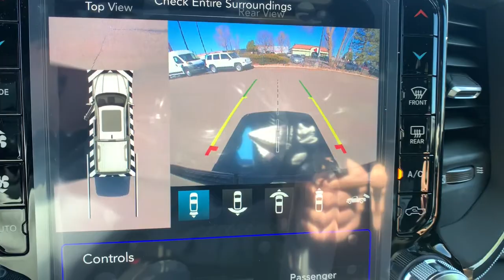2021 Ram 1500 Denver, Littleton, Aurora, Parker, Colorado Springs, CO R6575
Patriot Blue Pearlcoat New 2021 Ram 1500 available in Denver Colorado at Brandon Dodge. Servicing the Littleton, Aurora, Parker, Colorado Springs, CO area.

Brandon Dodge
5600 S Broadway

Limited Level 1 Equipment Group|Dual-Pane Panoramic Sunroof|Bed Utility Group|Anti-Spin Differential Rear Axle|Chrome Power-Fold Trailer Tow Mirrors|Protection Group|Trailer Brake Control|Tires: 275/55R20 OWL All Season|Engine: 5.7L V8 HEMI MDS VVT eTorque|Body Color Bumper Group|(0 P) Patriot Blue Pearlcoat|3.92 Rear Axle Ratio|Streaming Audio|Analog Display|Outside Temp Gauge|Curtain 1st And 2nd Row Airbags|Manual Tilt/Telescoping Steering Column|Airbag Occupancy Sensor|Galvanized Steel/Aluminum Panels|Dual Stage Driver And Passenger Seat-Mounted Side Airbags|Outboard Front Lap And Shoulder Safety Belts -inc: Rear Center 3 Point,Height Adjusters and Pretensioners|Dual Stage Driver And Passenger Front Airbags|MANUFACTURER'S STATEMENT OF ORIGIN|Engine Oil Cooler|Full Cloth Headliner|LED Brakelights|Front Map Lights|50 State Emissions|Integrated Voice Command w/Bluetooth|Tailgate/Rear Door Lock Included w/Power Door Locks|Rear Cupholder|2 Seatback Storage Pockets|Fade-To-Off Interior Lighting|Trip Computer|Electronic Stability Control (ESC) And Roll Stability Control (RSC)|Clearcoat Paint|ABS And Driveline Traction Control|Rear Child Safety Locks|Delayed Accessory Power|Power 1st Row Windows w/Driver And Passenger 1-Touch Up/Down|Power Door Locks w/Autolock Feature|Side Impact Beams|Electronic Transfer Case|Sentry Key Engine Immobilizer|Full-Size Spare Tire Stored Underbody w/Crankdown|Cargo Lamp w/High Mount Stop Light|Electric Power-Assist Steering|Front And Rear Anti-Roll Bars|Tire Specific Low Tire Pressure Warning|Pickup Cargo Box Lights|Cruise Control w/Steering Wheel Controls|Auto Locking Hubs|Power Rear Windows|HD Shock Absorbers|3.21 Rear Axle Ratio|Deep Tinted Glass|Systems Monitor|26 Gal. Fuel Tank|2 12V DC Power Outlets|Day-Night Auto-Dimming Rearview Mirror|730CCA Maintenance-Free Battery|Regular Box Style|Steel Spare Wheel|ParkView Back-Up Camera|ANTI-SPIN DIFFERENTIAL REAR AXLE|Fixed Antenna|Tailgate Rear Cargo Access|Perimeter Alarm|Redundant Digital Speedometer|Remote Keyless Entry w/Integrated Key Transmitter,Illuminated Entry and Panic Button|Chrome Grille|Dual Zone Front Automatic Air Conditioning w/Front Infrared|Radio w/Seek-Scan,Clock,Speed Compensated Volume Control,Aux Audio Input Jack,Steering Wheel Controls,Voice Activation,Radio Data System and External Memory Control|Apple CarPlay|Chrome Rear Step Bumper|220 Amp Alternator|Illuminated Locking Glove Box|SiriusXM Satellite Radio|Transmission w/Driver Selectable Mode and Sequential Shift Control w/Steering Wheel Controls|48V Belt Starter Generator|Garage Door Transmitter|Compass|Part And Full-Time Four-Wheel Drive|4-Wheel Disc Brakes w/4-Wheel ABS,Front Vented Discs,Brake Assist,Hill Hold Control and Electric Parking Brake|Voice Recorder|Quasi-Dual Stainless Steel Exhaust w/Chrome Tailpipe Finisher|Power Rear Window w/Defroster|506w Regular Amplifier|TRANSMISSION: 8-SPEED AUTOMATIC (8HP75)  (STD)|TIRES: 275/55R20 OWL ALL SEASON|HVAC -inc: Underseat Ducts and Console Ducts|Chrome Door Handles|Illuminated Front Cupholder|Driver And Passenger Visor Vanity Mirrors w/Driver And Passenger Illumination|Front Fog Lamps|Laminated Glass|10 Alpine Speakers|Perimeter/Approach Lights|GPS Antenna Input|Power Adjustable Pedals|2 LCD Monitors In The Front|Google Android Auto|Front Center Armrest w/Storage and Rear Center Armrest|GVWR: 7,100 lbs|Proximity Key For Doors And Push Button Start|Valet Function|Integrated Center Stack Radio|Gauges -inc: Speedometer,Odometer,Voltmeter,Oil Pressure,Engine Coolant Temp,Tachometer,Oil Temperature,Transmission Fluid Temp,Engine Hour Meter,Trip Odometer and Trip Computer|TRAILER BRAKE CONTROL|Remote Releases -Inc: Power Cargo Access|1-YR SiriusXM Guardian Trial|HD Radio|FRONT LICENSE PLATE BRACKET|Leather Door Trim Insert|Driver And Passenger Heated-Cushion,Driver And Passenger Heated-Seatback and Ventilated Front Seats|ParkSense Front And Rear Parking Sensors|Spray-In Bed Liner|Chrome Exterior Mirrors|DUAL-PANE PANORAMIC SUNROOF  -inc: LED Dome/Reading Lamp,Dome Dual LED Reading Lamp|3.92 REAR AXLE RATIO|12-Way Power Driver Seat -inc: Power Recline,Height Adjustment,Fore/Aft Movement,Cushion Tilt and Power 4-Way Lumbar Support|12-Way Power Passenger Seat -inc: Power Recline,Height Adjustment,Fore/Aft Movement,Cushion Tilt and Power 4-Way Lumbar Support|Fully Automatic Aero-Composite Led Low/High Beam Daytime Running Directiona